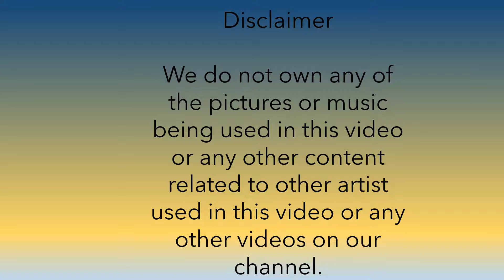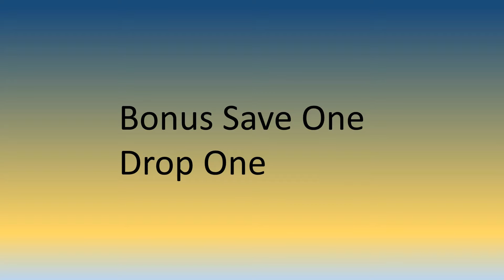Kiss, Marry. Forget | Anime Male Characters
This video was a request hope you all enjoy.